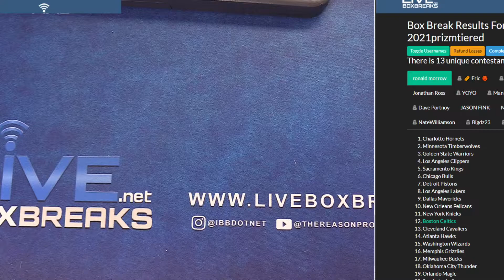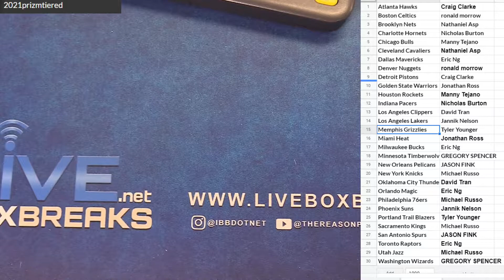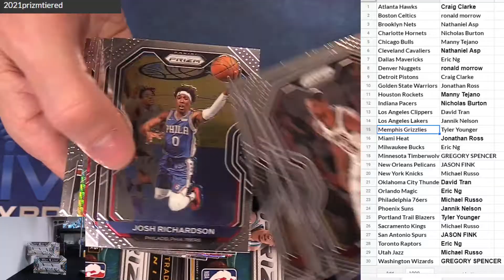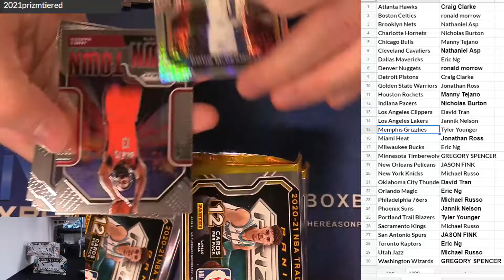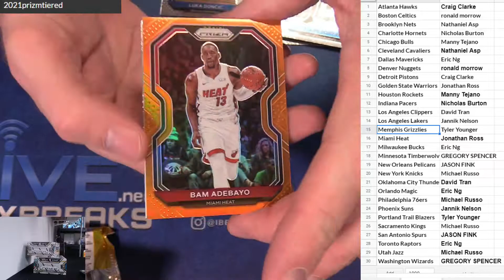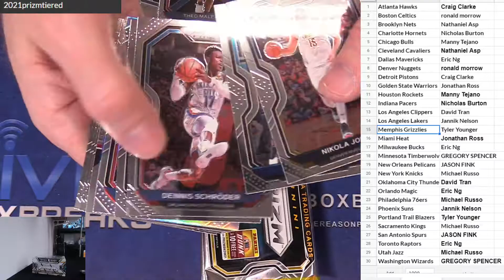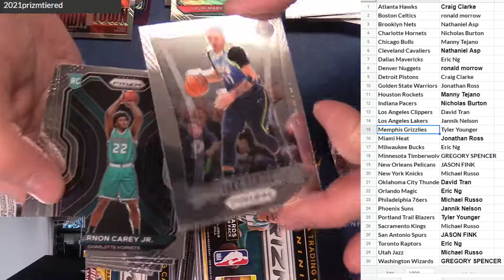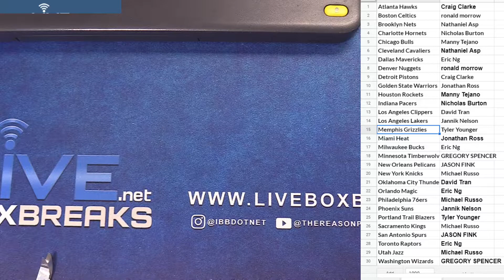2020 21 Prizm Hobby 3 Bopx Tiered #1 LBB